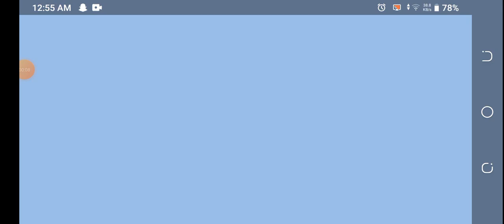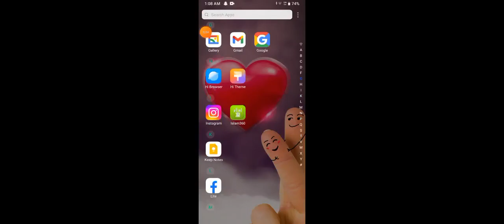June 3, 2023